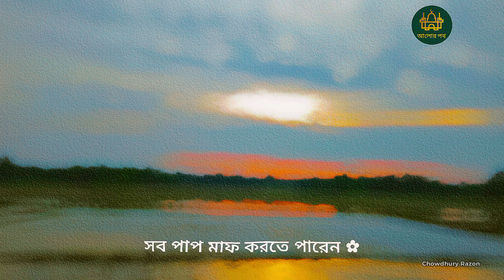আল্লাহ পাক শিরক বাদে যেকোনো পাপ মাফ করতে পারেন🙂🌸